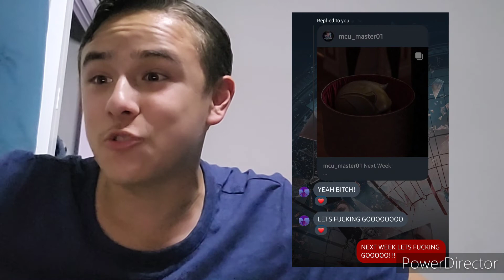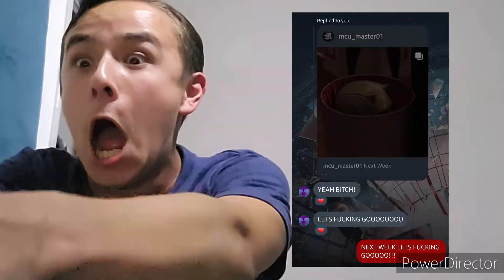DAREDEVIL TEASE!!! | Marvel Studios' She-Hulk: Attorney at Law (2022) EPISODE FIVE REACTION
Sorry that it took me awhile to finally post this, But Finally Marvel Studios' She-Hulk: Attorney at Law is Now Streaming on Disney+ with Its Fifth Episode and Will Be Streaming New Episodes Weekly on Thursdays, Hope You Enjoyed My Reaction for Episode Five!

also The Devil of Hell's Kitchen Aka Daredevil will Actually Pop Up in This Week's Episode which would be Episode 8 FYI